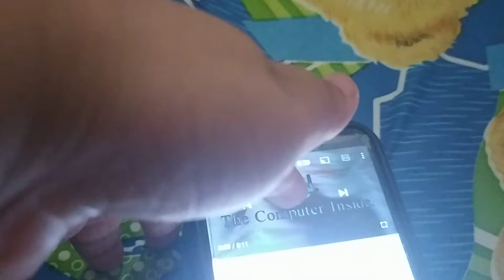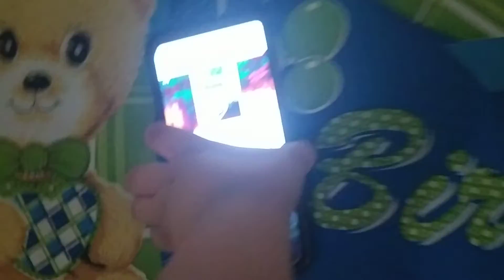GoodBye TVOKids Logo Movie 3 Season 3! Move Seasons Back Inside! Guys You Some Good News! GoodBye! 😍